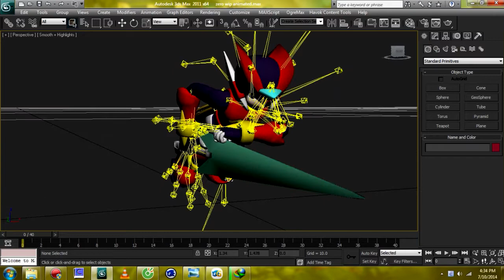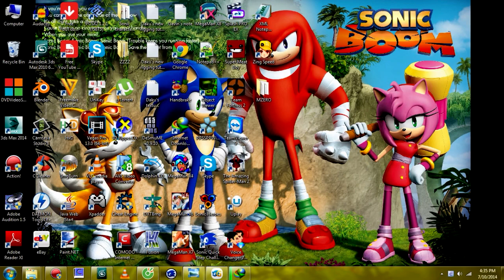Custom Boost Animation for Megaman Zero Failed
WAAAAAAAAAAIIIIIIIII? I did everything exactly like what the Tutorial 4 wrote.

I don't know why the video's so dark. First time using Sony Vegas Pro 13.